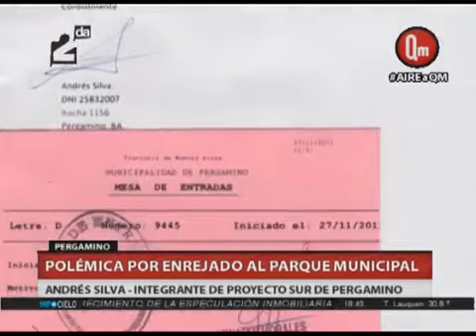QM NOTICIAS PERGAMINO POLEMICA POR ENREJADO AL PARQUE MUNICIPAL COM TEL ANDRÉS SILVA